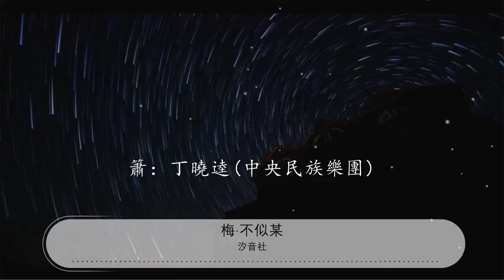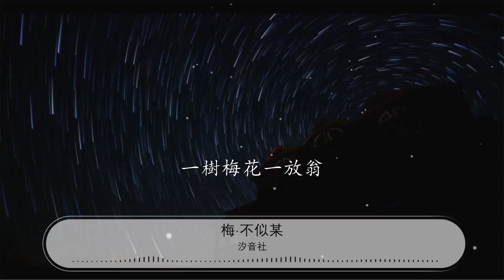梅·不似某 - 汐音社『放浪於東風岸柳 渾然不似某』【動態歌詞Lyrics】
汐音社

00:00 梅·不似某 - 汐音社/河圖
00:03 詞：乘物遊心
00:06 曲：恆瞾
00:09 編曲：恆瞾
00:12 策劃：超級小宇
00:15 混音：CuTTleFish
00:19 簫：丁曉逵(中央民族樂團)
00:22 古箏：尚靖雅
00:25 企劃/製作：汐音社
00:28 OP：齊鼓文化
00:31 東亭說古 茶沸立冬
00:39 輕衣快履 西山雲走
00:46 年少時 多悠遊
00:53 長日消磨久
01:00 天河三千曲 人間不知愁
01:08 醉極喚渡明月洲
01:14 放浪於東風岸柳 渾然不似某
01:22 小亭樓 新荷見殘瘦 換秋
01:29 尋一隙天光暗流 白駒便輕走
01:36 常是翠巒入眼 各豔滿春秋
02:13 天地飛白 江山玲瓏
02:20 清絕寒驟 直催花壽
02:28 當唯有 一縷秀
02:34 晝夜託飛鴻
02:42 天河三千曲 人間萬種愁
02:49 寒潭拾星暖杯酒
02:56 放浪於東風岸柳 渾然不似某
03:04 小亭樓 新荷見殘瘦 換秋
03:11 尋一隙天光暗流 白駒便輕走
03:18 常是翠巒入眼 各豔滿春秋
03:25 放逐於老病孤舟 依舊不似某
03:33 故紙堆 年月裏獨走 緘口
03:40 披衣秉燭照深雪 梅雪兩相擁
03:47 常是萬豔皆謝 折枝觀蒼穹
03:54 唸白：
03:54 聞道梅花坼曉風
04:00 雪堆遍滿四山中
04:05 何方可化身千億
04:10 一樹梅花一放翁